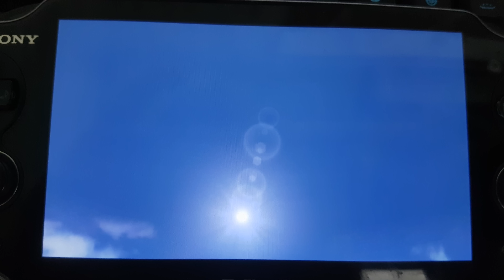Final Fantasy X Undub PS Vita